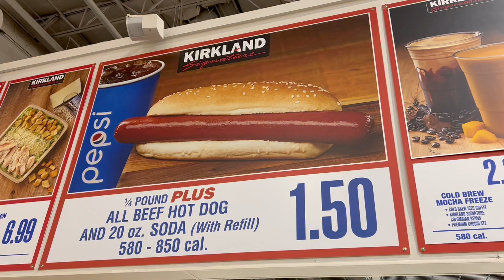Can I survive off $1.19/ meal in the San Francisco Bay Area for a week?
I started this challenge a while back but never had a chance to film a recap because of the kids. It's a lot of work, but watch and see if  I can survive off $1.19/ meal in the San Francisco Bay Area for a week! Hope you have fun watching it as much as I was filming it (maybe not the editing part, but no complaints =])

Also, MY WEBSITE IS LIVE!! make sure you visit it! cantohousewife.com

Let me know what other videos you'd like to see from me! Whether that be a week in my life vlog-style videos, mom of 2 under 2 struggles, my new early morning routines, motivation, and productivity tips, a one-week challenge on any theme, and more!

•∙ Chapters ∙•
00:00 Intro
00:13 Where have I been
00:48 My website is live!
00:58 How I felt about $1.19 per meal?
01:38 # 1 thing I learned
02:44 How I calculate
03:29 Meat and sample meals
04:04 Veggie and sample meals
04:40 Condiments count
05:21 How did Breakfast go?
06:55 Lunch and dinner
08:33 Was it worth it?
09:01 Freezing the meat
10:59 Sample meals
16:10 Next Challenge Preview
11:33 Thank you and subscribe to our channel to support us!